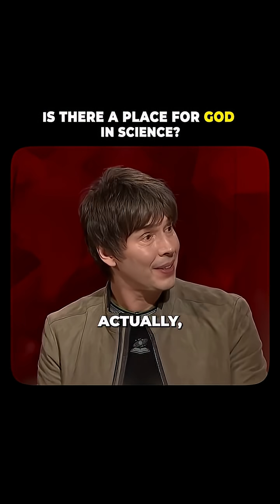Can God share existence with the domain of science?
Can God share existence with the domain of science? While science tries to find the how, many people still want to know the why? From epochs to quantum uncertainty, we explore if the divine and the empirical can share existence in our understanding of the universe. This has sparked heated debates between physicists, philosophers, and theologians for hundreds of years.